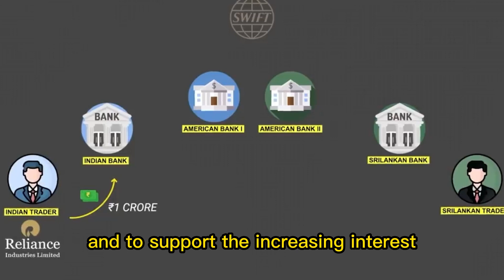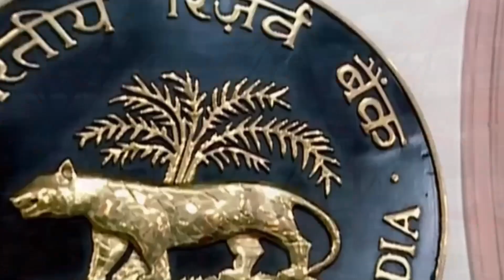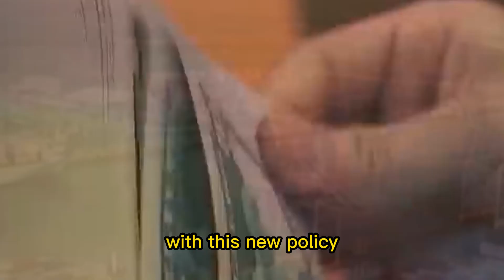Is the Indian Rupee, Challenge to US$ and Chinese Yuan? l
On 6th February 2023, the Reserve Bank of India (RBI) announced that it has allowed invoicing and payments for international trade in Indian Rupee. The move is aimed at promoting growth of global trade with emphasis on exports from India and to support the increasing interest of global trading community in INR.

Introducing VKNewsInternational the leading international news channel that provides comprehensive and unbiased coverage of global events from all corners of the world. Our team of experienced journalists and analysts are dedicated to delivering accurate and timely reporting on the most pressing issues that affect people's lives around the globe. From breaking news and politics to economics, climate change, and cultural trends, VKNewsInternational offers a 360-degree view of the world. With correspondents stationed in key locations worldwide, we bring our viewers the latest updates from the front lines of important stories. At VKNewsInternational we believe that knowledge is power, and we are committed to keeping our viewers informed with factual reporting and in-depth analysis. Join us as we take you on a journey across the globe to explore the most important stories of our time.